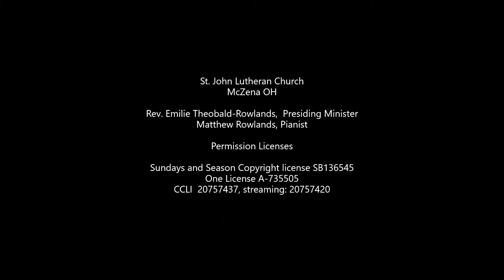Tre Ore: The Seven Last Words of Christ (Good Friday Service)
Tre Ore: The Seven Last Words of Christ
April 2, 2021 (7:00 P.M)
St. John Lutheran Church, McZena OH